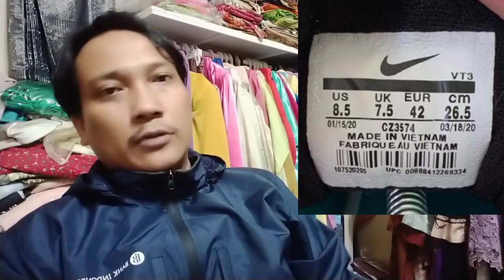TELITI DI TAG SEPATU TERLEBIH DAHULU || NIKE AIR MAX 97 AURORA GREEN